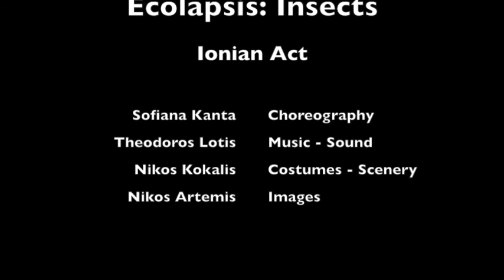Ecolapsis: Insects (IONIAN ACT DANCE ENSEMBLE)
Excerpt from the dance performance 'Ecolapsis' by Ionian Act. Choreography-Direction-Texts: Sofiana Kanta, Music-Sound Design: Theodoros Lotis, Costumes-Scenery: Nikos Kokalis, Images-Video: Nikos Artemis. First Performance at the Municipal Theatre of Corfu, May 2007.